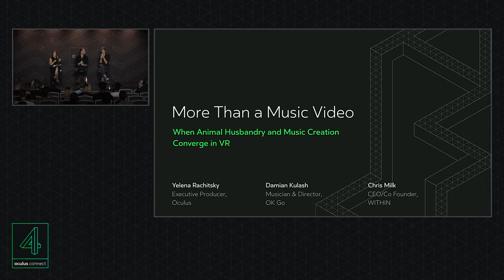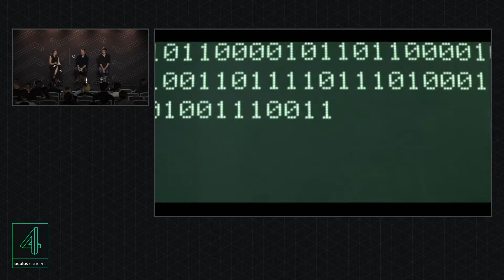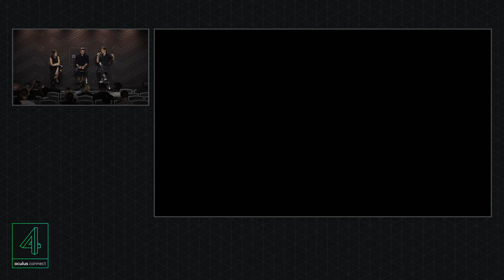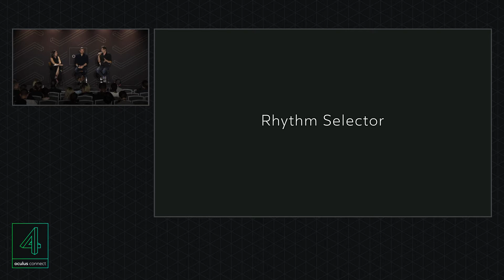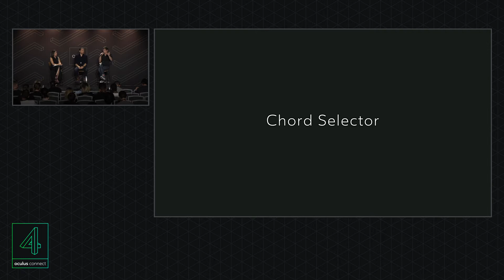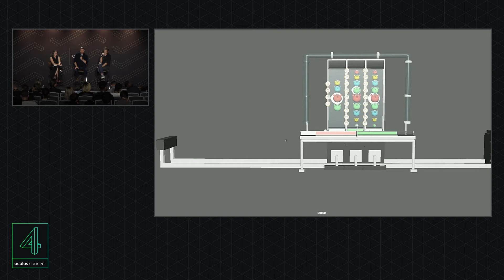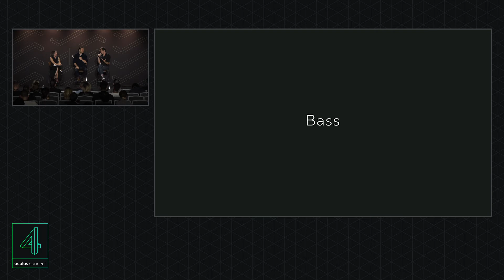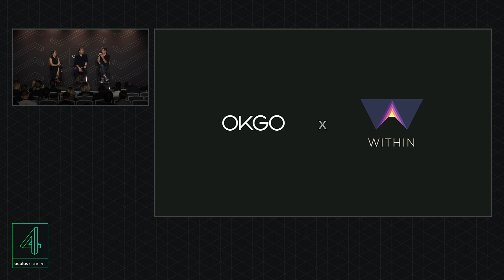Oculus Connect 4 | More Than a Music Video: When Animal Husbandry and Music Creation Converge in VR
This session will offer a sneak peak at a work in progress from VR pioneer/filmmaker Chris Milk of WITHIN and musician/filmmaker Damian Kulash of OK Go. Together, they’re building a joyful VR world in which interactions with magical animals generate fully composed songs—hopefully good songs. It’s a playful new paradigm for musical creation with the aim of allowing everyone, including those of us with no musical training or talent, to experience the alchemical joy of songwriting. Join us for a candid conversation with the two creators and a look into their process.

Speakers:
Yelena Rachitsky, Executive Producer, Oculus
Damian Kulash, Musician & Director, OK Go
Chris Milk, CEO/Co-Founder, Within